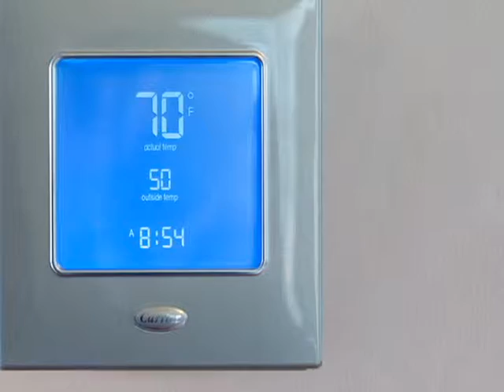NGE March 2011 60 F